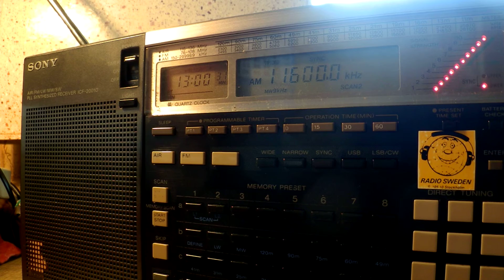04 07 2015 Denge Kurdistan in Kurdish to WeAs on 11600 till 1300 Grigoriopol, from 1300 Secretbrod